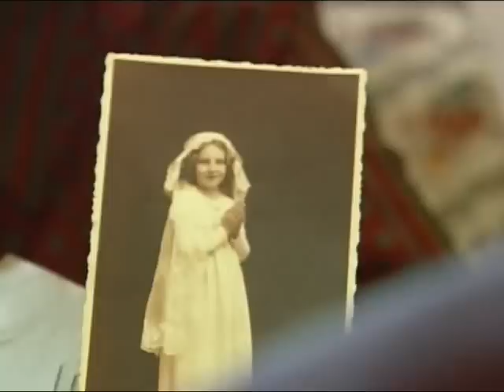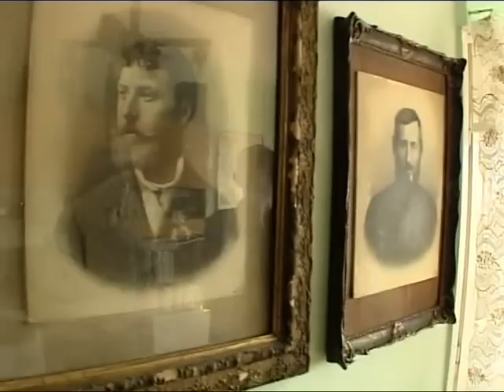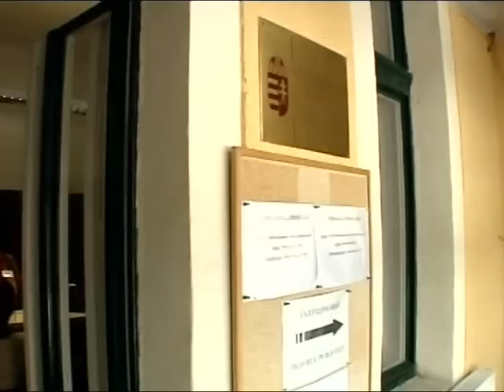Egy megsárgult kép meséje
Vujity Tvrtko és Bolla Bertold riportfilmje, a tv2 Napló archívumából.